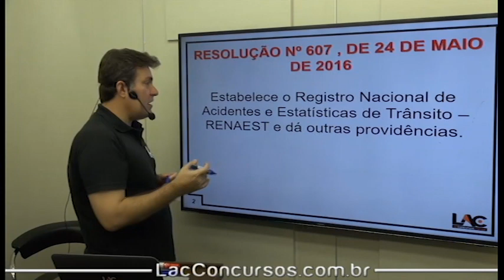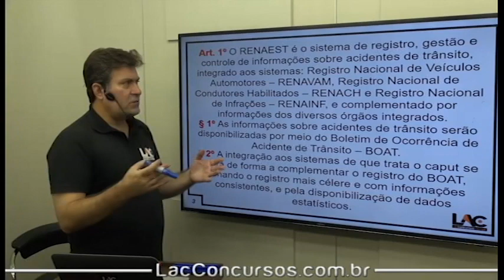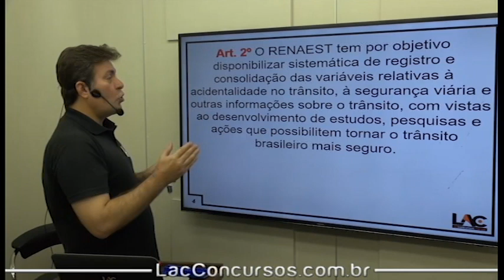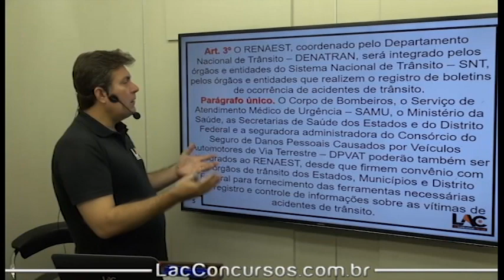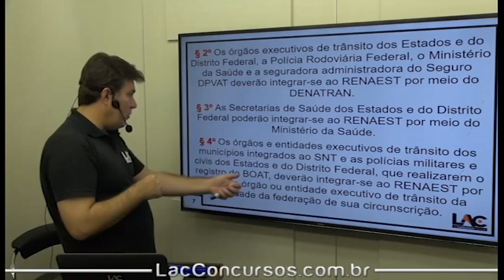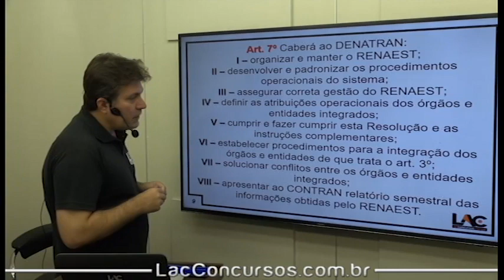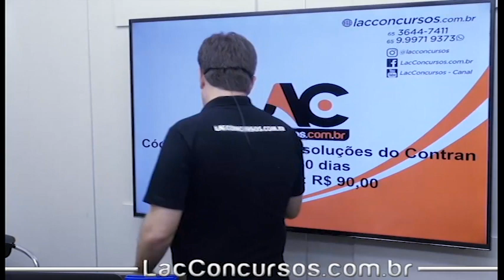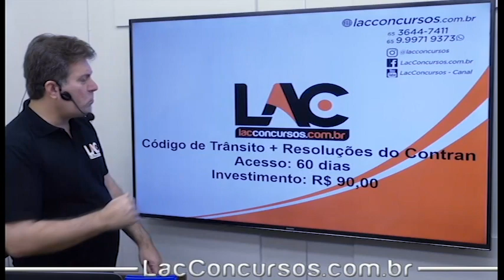Aulas Grátis CTB - Resolução CONTRAN 607/2016 - Legislação de Transito - 89/84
Aula demonstrativa da nossa super Isolada de Código de Trânsito Brasileiro (CTB). Nessa aula, o professor Luiz Antonio fala sobre   Resolução CONTRAN 292/2008   - assunto importante para você que busca a tão sonhada aprovação no concurso dos seus sonhos.

◆ ASSUNTOS ◆
Disposições Preliminares
Sistema Nacional de Trânsito | Disposições Gerais | Art 5 ao 8
Contran | | Art 9 ao 13
CONTRANDIFE | CETRAN | Art 14 ao 15
JARI | | Art 16 e 17
DENATRAN | | Art 19
Polícia Rodoviária Federal - PRF | | Art 20
Órgãos Rodoviários de Trânsito | | Art 21
Órgãos Executivos de Trânsito | | Art 22
Polícia Militar | | Art 23
Órgãos Executivo de Trânsito Municipal | | Art 24 e 25
NGCC | Arts 26 ao 39
NGCC | | Art 40 | Uso de luzes em Veículos
NGCC | | Art 41 ao 43 | Uso da buzina
NGCC | | Artigos 44 e 45 - Aproximação em Cruzamentos
NGCC | | Imobilização Temporária | Art 46
NGCC | | Operação Carga e Descarga | Art 47 e 48
NGCC | | Diversos | Art 49 e 51
NGCC | | Veículo de Tração Animal | Art 52 e 53
NGCC | | Condução de Motocicleta - Motoneta - Ciclomotor | Art 54 e 57
NGCC | | Circulação de Bicicletas | Art 58 e 59
NGCC | | Classificação das Vias | Art 60
NGCC | | Velocidade Máxima | Art 61 ao 63
NGCC | | Outros | Art 64 ao 67
Da Condução de Veículos por Motoristas Profissionais | | Art 67-A ao 67-E
Dos Pedestres e Condutores de Veículos não Motorizados | | Art 68 ao 71
Do Cidadão | | Art 72 ao 73
Da Educação para o Trânsito | | Art 74 ao 79
Sinalização de Trânsito | | Art 80 ao 90
Engenharia de Tráfego | | Art 91 ao 95
Dos Veículos | | Disposições Gerais | Art 96 ao 102
Dos Veículos | | Da Segurança dos Veículos | Art 103 ao 113
Dos Veículos | | Identificação dos Veículos | Art 114 ao 117
Dos Veículos Circulação Internacional | | Art 118 e 119
Dos Registro de Veículos | | Art 120 ao 129 A
Do Licenciamento | | Art 130 ao 135
Da Condução Escolares | | Art 136 ao 139
Da Condução de Moto-Frete | | Art 139-A e 139-B
Habilitação | | Art 140 ao 160
Das Penalidades | | Art 256 ao 268
Medida Administrativa | | Art 269 ao 279
Processo Administrativo de Trânsito | | Art 280 ao 290
Infração de Trânsito | | 60x-20x-10x
Infração de Trânsito | | Art 161 e 181
Infração de Trânsito | | Art 182 ao 219
Infração de Trânsito | | Art 220 ao 255
Crimes de Trânsito | | Lei 9.503/07
Disposicoes Transitorias e finais | | Art 313 ao 341
Cartilha do Motociclistas
Legislação Específica - Decreto 4.711/03 | | SNT
Legislação Específica - Lei n° 12.587/12 | | Lei de Mobilidade Urbana.